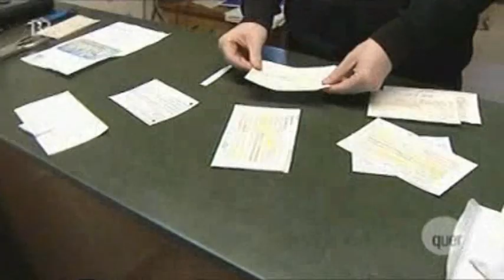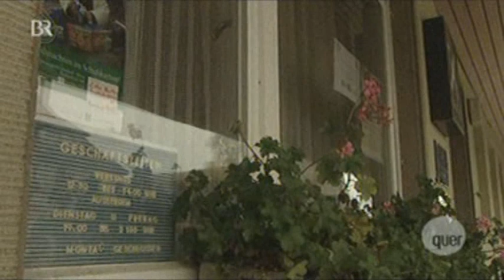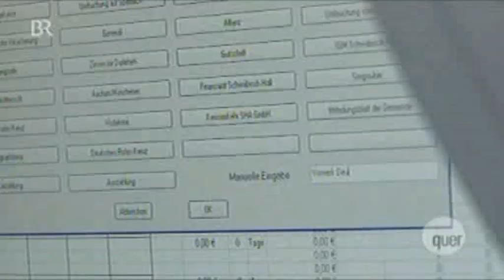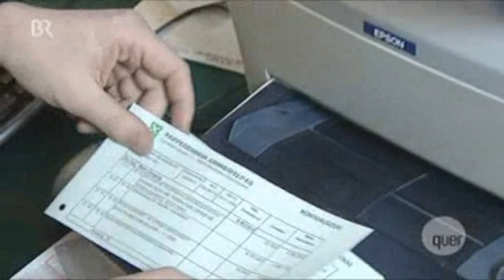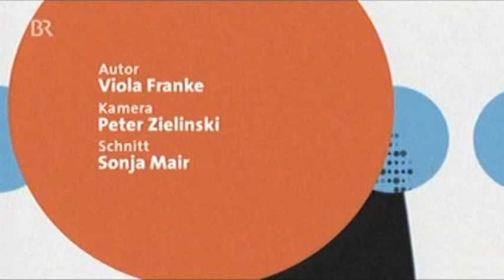quer - Klein und sicher: Minibank trotzt Finanzkrise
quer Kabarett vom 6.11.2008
Das Vertrauen in die Banken ist durch die Finanzkrise sehr erschüttert, doch eine Minibank in Gammesfeld in Hohenlohe trotzt dem ganzen. Diese Bank geht keine Risikogeschäfte ein, bietet einen ordentlichen Zinssatz und hat zufriedene Kunden, die der Bank auch weiterhin vertrauen.